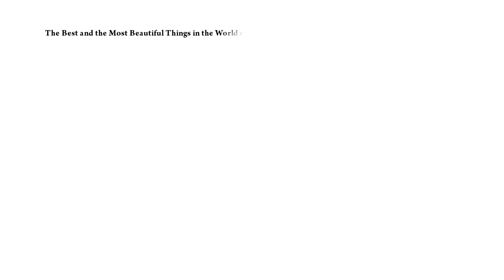Second Motion Poster of Pranayam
Second motion poster of Pranayam, a six minute short film which is releasing on May 12th, 2018.